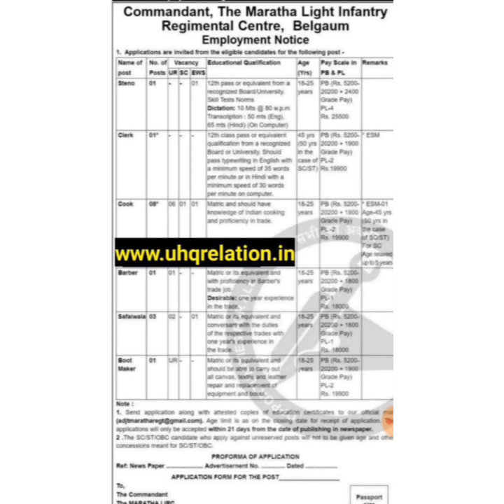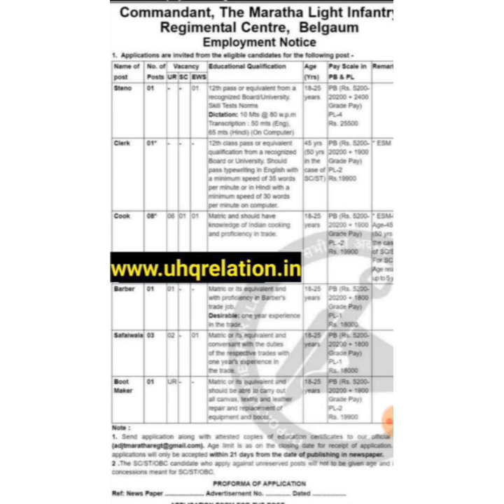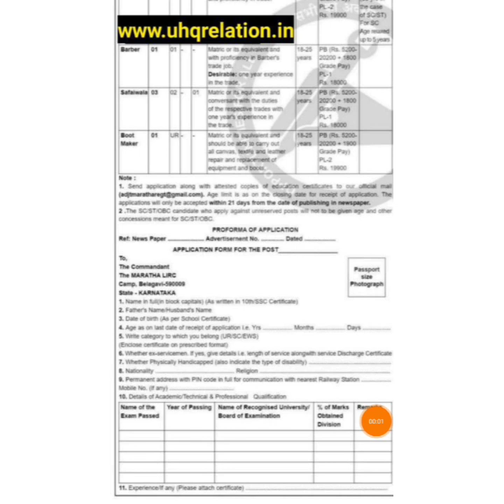All India Army Bharati 2021 Official Notification ||10th Pass || No Experience ||Maratha Infantry‼️